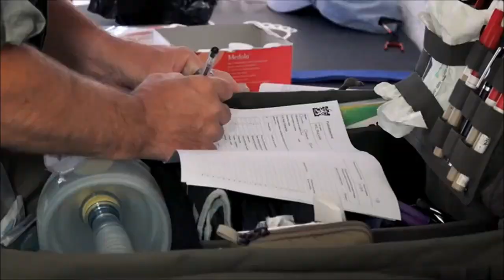NAISET YK JOUKOISSA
Lähes 4000 naista pyrkii Suomen YK-joukkoihin

Ensimmäiset suomalaiset naiset ovat pyrkimässä Suomen YK-joukkoihin Etelä-Libanoniin ja Golanille. Lähes neljästätuhannesta hakijasta rauhanturvaajiksi pääsee vain kymmenkunta, sillä avonaisia vakansseja

education entertainment purposes only.